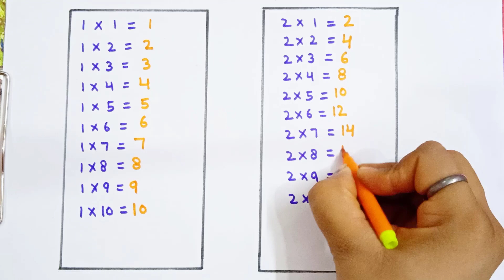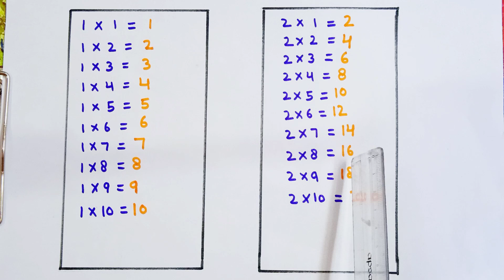Table of 1 and 2 | Times tables | Multiplication tables | 1or 2 ka pahada | Maths tables| kidssong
maths table
multiplication tables in english
multiplication tables tricks
times tables songs
english tables
tables in english
tables song
learn maths tables
learning video for kids
maths tables song
tables tricks
tables video
tables for kids
learn tables
table
multiplication
multiplication tables
multiplication table
table of 1and 2 in english
1 and 2 tables
12 table
multiplication table of 1 and 2
learn maths table of 1 and 2
12 ka pahada
1 ka pahada
2 ka pahada
times tables
12 ka table